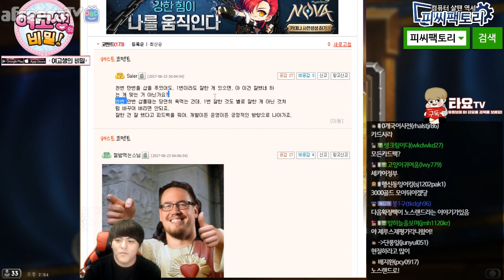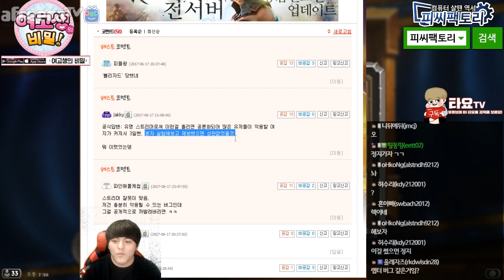하스스톤] 밴브로드 식 전설카드패치 +필승버그 발견한 스트리머 응징